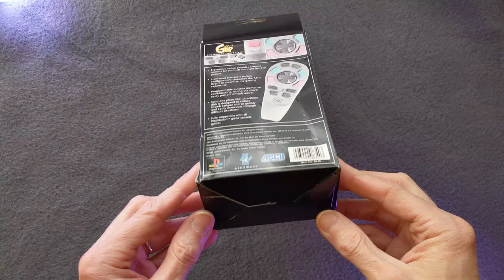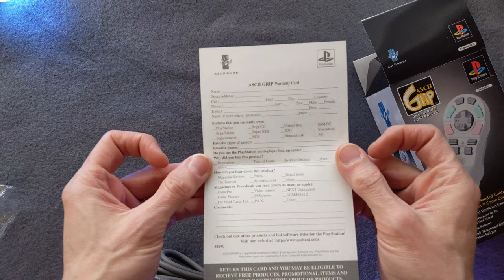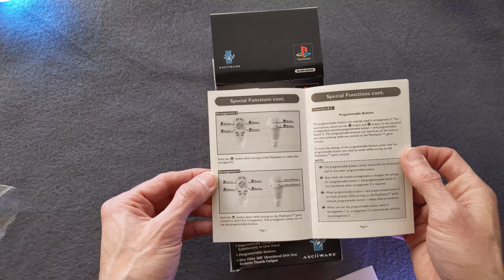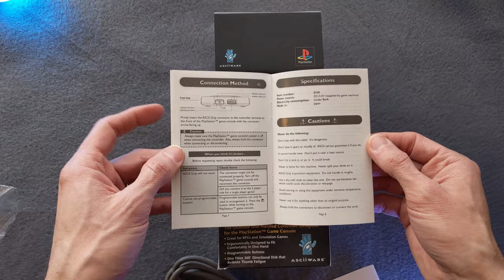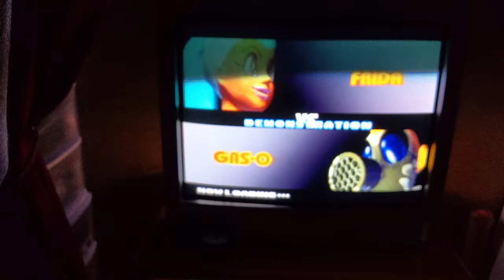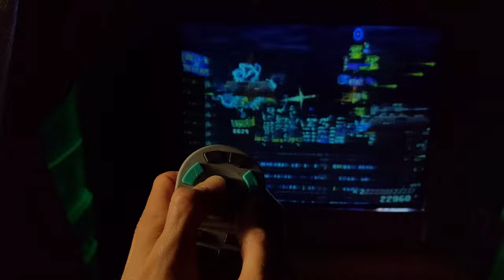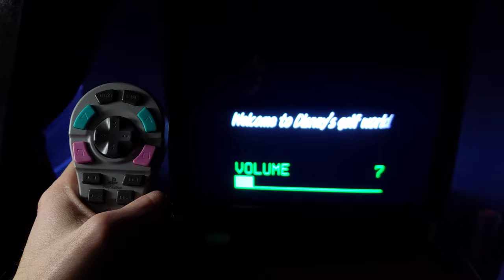Episode 19: ASCII Grip - One Handed Controller Impressions & Gameplay (PS1/PS2)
I always thought ASCII's Grip controller for PlayStation was neat but never picked one up... until now.
Turns out they're still pretty cheap and mine arrived in excellent condition. Let's unbox it, freak out about programmable buttons, and then try it out across several PlayStation 1 and 2 games: Lunar, Hogs of War, Intelligent Qube, Bust a Groove (or Bust-A-Move if you prefer), Einhander, City Crisis, Disney Golf, Mobile Light Force 2 (Shikigami no Shiro).

In hopes of bringing something a little more unique to YouTube I started ‘It Came From The Collection‘ to chronicle the gaming ephemera I’ve amassed over the years: flyers and pamphlets, pre-order tchotchkes, toys, posters, and all kinds of marketing paperwork.